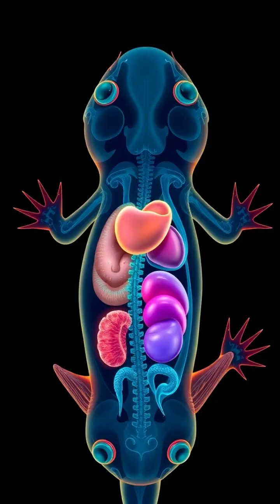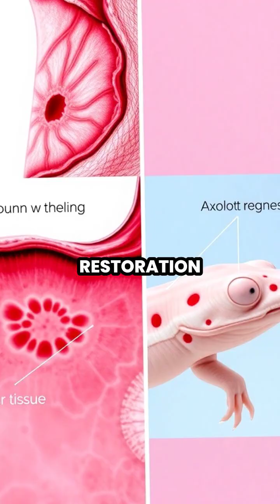The Incredible Regeneration of the Axolotl 🌊✨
Discover the amazing world of axolotls, nature's regeneration superheroes! 🐾💖 From regrowing limbs to healing critical organs, learn how these remarkable amphibians could unlock secrets for human medicine. Watch as we explore their unique abilities in vivid detail!